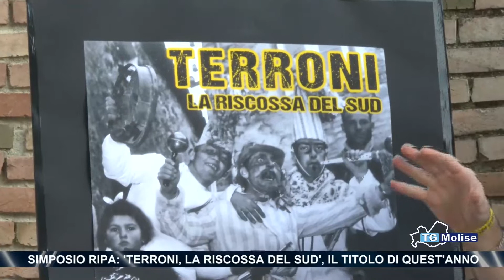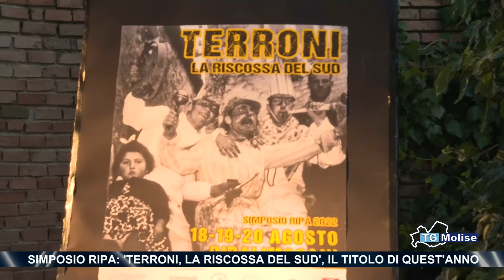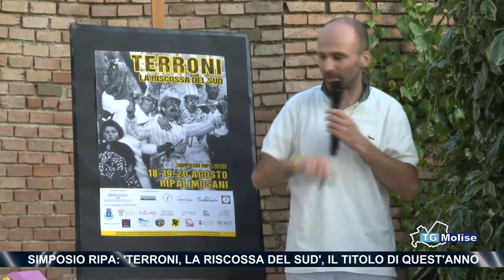Simposio Ripa: 'Terroni, la Riscossa del Sud', il titolo di quest'anno